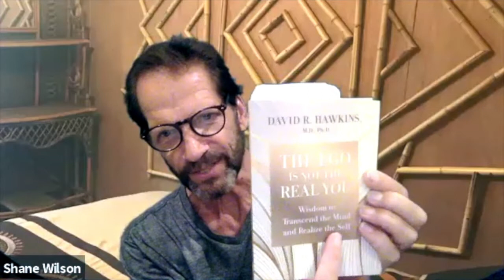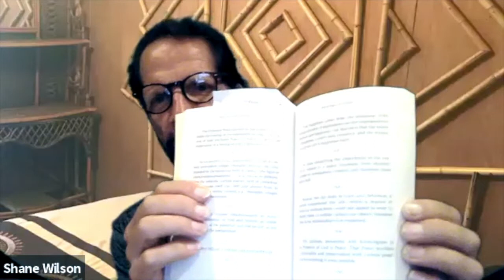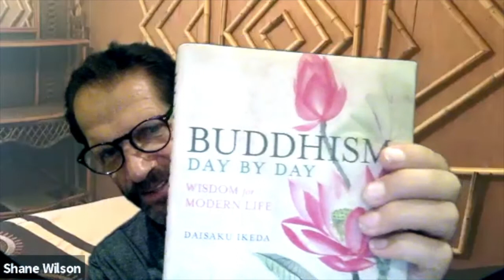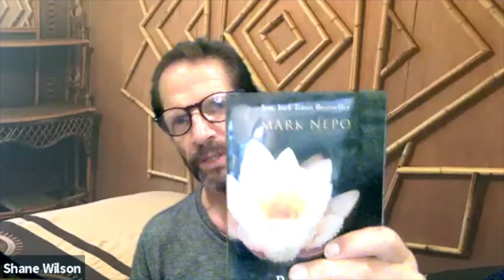Contemplation Meditation - With David Hawkins New Book - 'The Ego Is Not The Real You'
This is an edited recording from a live meeting made on 9/15/2021 Shane Wilson talks about the practice of Contemplation. In Doing so he used the book The Ego Is Not You, By David R. Hawkins. Shane leads us through a guided meditation based on these concepts. Included in the total recording is a talk, a 38 minute guided meditation,  This is an edited version of the streams and zoom sessions  that are provided each week.
Every Wednesday Evening at 7:00PM (Arizona time). The Meditation Learning Center runs a live meditation gathering. Join us each Wednesday evening at 7:00 PM AZ time for meditation, opportunities to learn and practice with Shane Wilson on Zoom.

Music on this Video is created by Shane Wilson